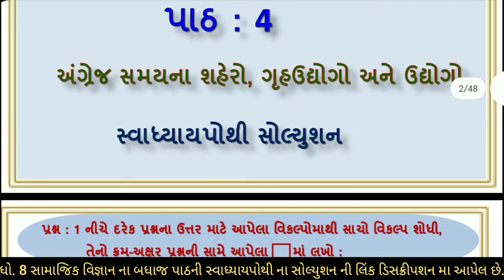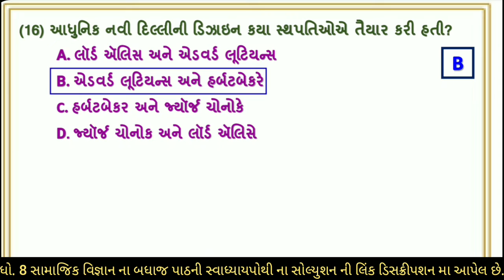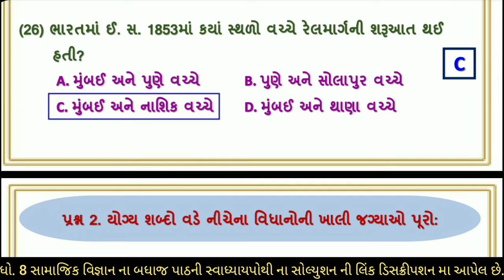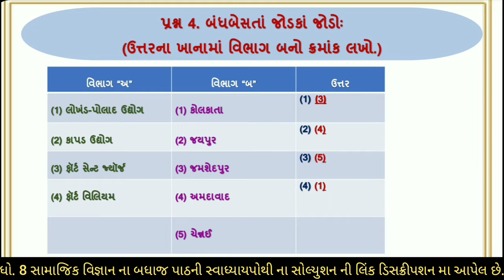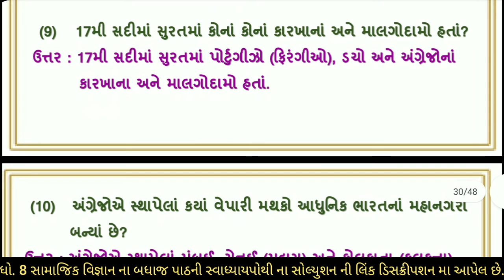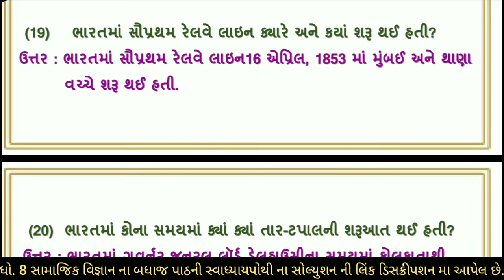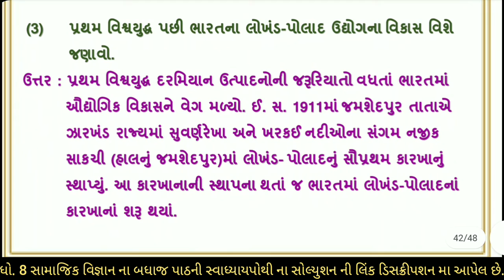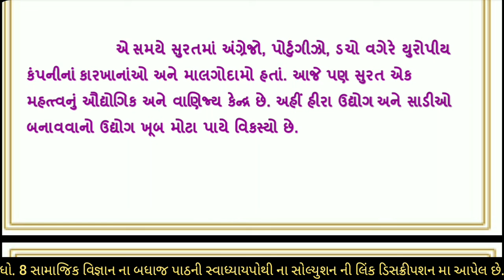std 8 s.s ch 4 gala swadhyaypothi | std 8 social science ch 4 | dhoran 8 samajik vigyan ch 4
std 8 ss gala swadhyay pothi ch 1 | dhoran 8 ss swadhyay pothi | ધોરણ 8 સામાજિક વિજ્ઞાન સ્વાધ્યાયપોથી | standard 8 samaj ch 4 swadhyaypothi | gala swadhyaypothi | dhoran 8 samajik vigyan ch 4 angrej samayna shahero gruhudhyogo ane udhyog solution | swadhyay pothi | swapothi | gala swadhyaypothi std 8 samajik vigyan